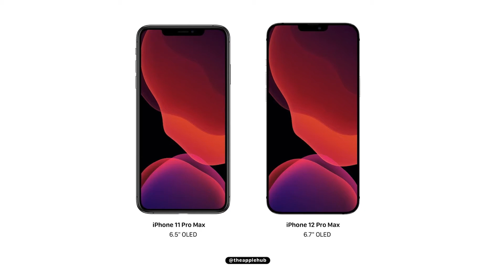iPhone 12 Pro Max Leaks and Rumors Update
Thanks to all Image Creators🙏🏼